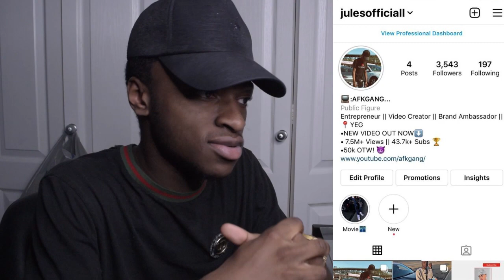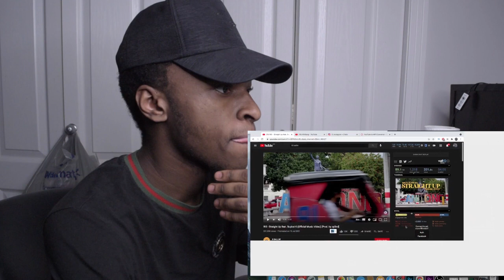8 BALLIN - Straight Up feat. Supboi K (Official Music Video) REACTION!!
Straight Up feat. Supboi K (Official Music Video)

BUSINESS/COLLABORATION
You want me to React to one of you're Music Or Any Type of Promotion? Contact our team with The Email Down Below If your ready to do business...